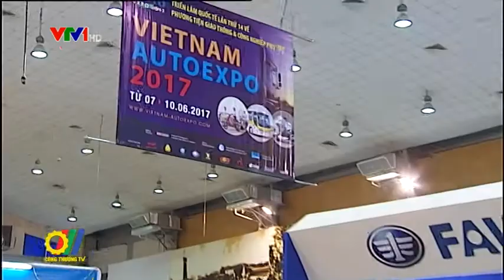Xúc tiến thương mại và đầu tư phát triển công nghiệp hỗ trợ ngành ô tô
Theo quy hoạch phát triển ngành công nghiệp ô tô đến năm 2020 và tầm nhìn 2030 cơ bản hình thành công nghiệp hỗ trợ cho ngành sản xuất ô tô phấn đấu đáp ứng 30-40% về nhu cầu linh kiện phụ tùng của sản xuất, lắp ráp ô tô trong nước. Tuy nhiên đến nay, việc đầu tư vào ngành công nghiệp hỗ trợ chưa được quan tâm nên khả năng cung cấp linh kiện của các doanh nghiệp trong nước còn thấp. Điều này khiến mục tiêu xây dựng công nghiệp hỗ trợ ô tô ngang bằng với các quốc gia khác trong khu vực đang là thách thức rất lớn...